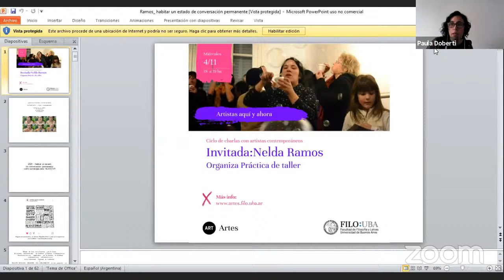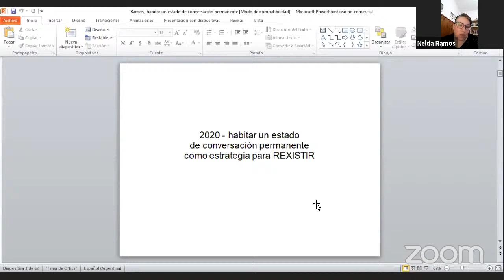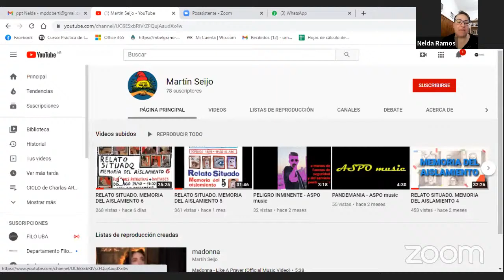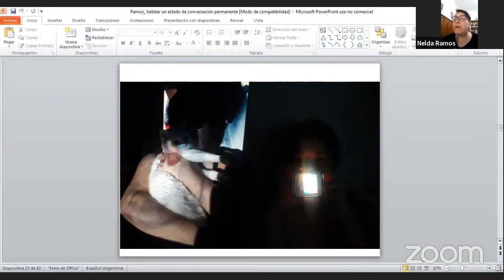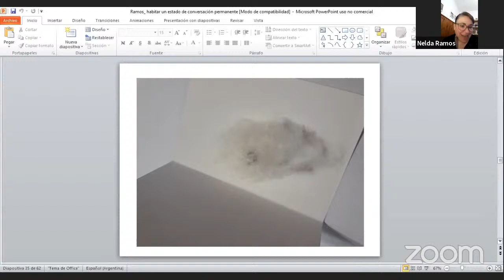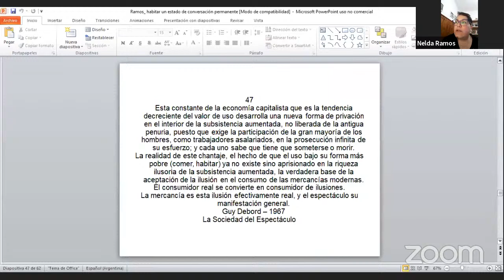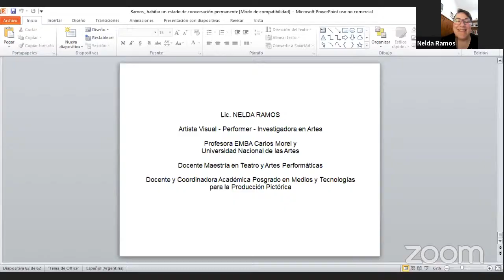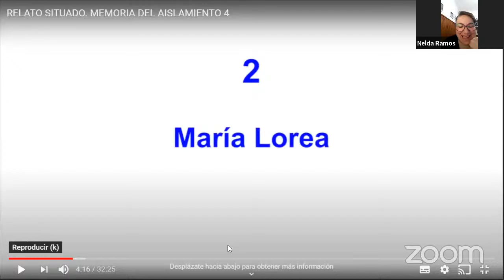ARTISTAS AQUÍ Y AHORA #7: Performance con Nelda Ramos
[ Ciclo de Charlas ARTISTAS AQUÍ Y AHORA ]

#7: Charla Performance con Nelda Rarmos

📌La materia Práctica de taller de la carrera de @artes.uba invita al ciclo de charlas Artistas aquí y ahora, una propuesta para dialogar con artistas contemporáneos, conocer sus modos de trabajo y reflexionar a partir de sus experiencias creativas.

📌Lxs artistas abren sus talleres o espacios de trabajo para contarnos acerca de algunas cuestiones técnicas específicas sobre materiales, herramientas, soportes y, además, compartir conceptualmente cómo se gestan los proyectos en los que trabajan.

🔊En esta oportunidad, la charla será con Nelda Ramos, artista argentina multidisciplinaria, curadora y educadora de arte conocida por su performance. Estudió Bellas Artes. Su trabajo varía entre distintas expresiones como la gráfica experimental, la instalación, cerámica, fotografía y video. Trabaja como docente en la UNA y en el departamento de danzas de la EMBA Carlos Morel de Quilmes. Presentó su obra en Canadá, Brasil, Chile, Uruguay, Perú, Ecuador e Italia.

📌También en 2012 fue Curadora invitada Deformes, Bienal Internacional de Performance en Chile y además artista sudamericana invitada a participar del Venice International Performance Art Week – Palazzo Bembo – Venecia / Italia, entre algunos de sus trabajos.

📲 Registro de la transmisión en vivo: Miércoles 4/11